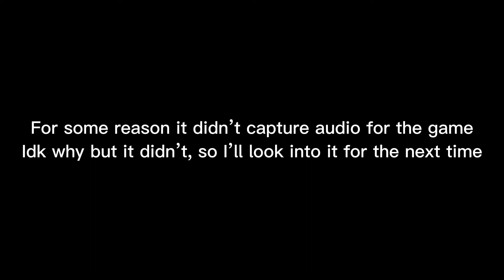Georgia Highlights vs Bucknell | 2022 College Basketball Highlights | 11/18/22